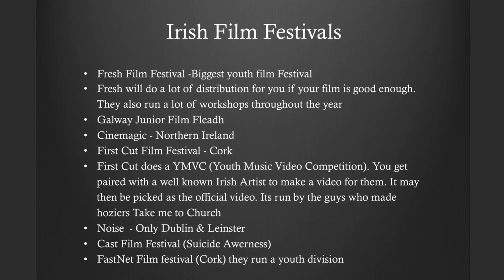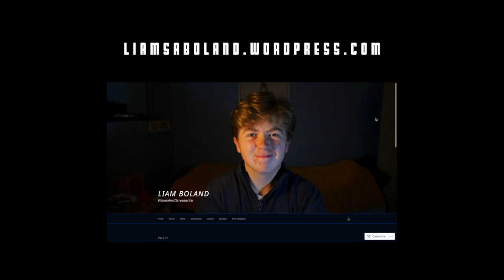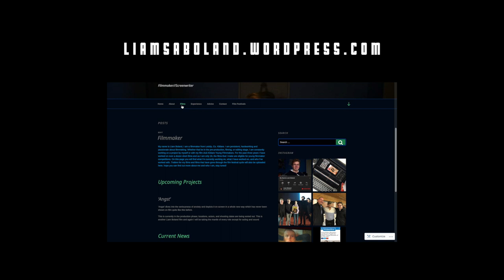How To Get Into Young Irish Filmmaking | 10 Tips From an Experienced 17 Year Old Irish Filmmaker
One of the hardest things about filmmaking is knowing where to start, especially when young. In this video I give detailed tips on how to get started.